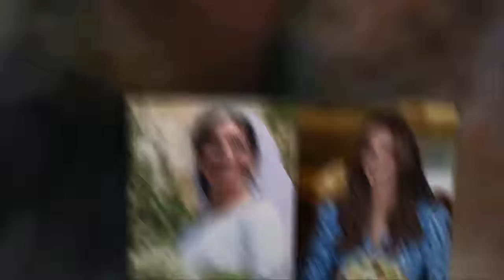Fans Think This Video Shows Kate Handing Meghan Markle Her Wedding Bouquet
Meghan Markle‘s fairy tale wedding to Prince Harry was nearly three months ago, but royal fans are still analyzing every piece of footage from the big day — including when a figure appeared to hand the bride her bouquet as she began her walk down the aisle.

Some believed it was a special moment between Meghan and her sister-in-law Kate Middleton, who they thought was the mysterious figure to present the flower arrangement. Of course, the mother of three had already taken her seat at the front of the church with her husband, Prince William, and other members of the royal family when the handoff occurred.

It was likely Samantha Cohen, Queen Elizabeth‘s former assistant private secretary, who was behind the quick exchange. Cohen was wearing a light pink dress and ensemble, which some confused for Kate’s go-to off-white bespoke Alexander McQueen coat dress.

Cohen, 49, is set to become Prince Harry’s private secretary when the current head of the couple’s household leaves this summer. She was also tasked with helping Meghan behind the scenes, helping the new duchess with protocol and navigating how to address people and manage her new position in the royal world, an insider previously.

“She will make sure Meghan is as happy as she can be without ruffling feathers,” a source said of the Australian-born courtier, who is well liked by both William and Harry. “She will represent her voice both internally and externally and fight her battles.”

Meghan’s bouquet carried an extremely special meaning. Just days before heading to Windsor ahead of their wedding, Prince Harry picked several flowers from the couple’s private garden at their home at Kensington Palace. He gave them to florist Philippa Craddock to be added to her bespoke bridal bouquet.

Her beautiful bouquet also had a tribute to Princess Diana, Harry’s late mother: the inclusion of Forget-Me-Nots, Diana’s favorite flowers. According to the palace, the use of the Forget-Me-Nots was intentional to honor Diana’s memory on the couple’s wedding day.

The wedding bouquet was done in the “gentle, ethereal, relaxed” style, according to a statement from the palace. A variety of flowers were included: scented sweet peas, lily of the valley, astilbe, jasmine and astrantia, and sprigs of myrtle all bound with a naturally dyed, raw silk ribbon.